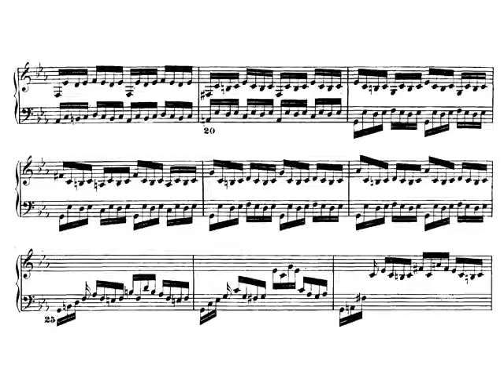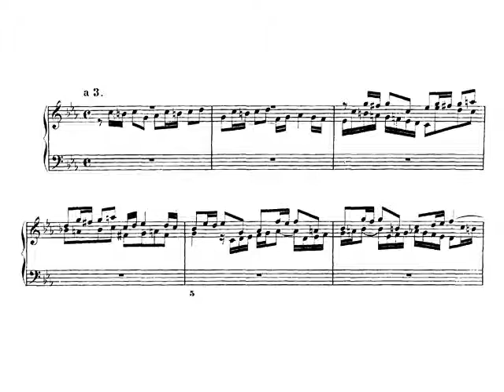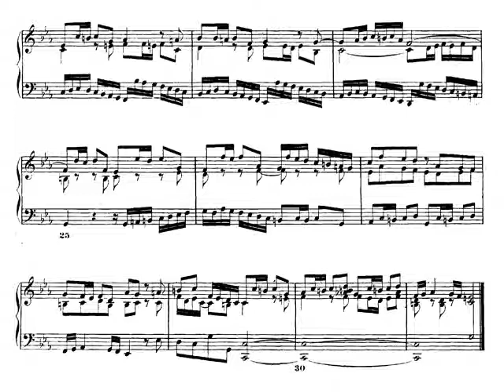J. S. Bach: El clave bien temperado. Preludio y Fuga nº 2 en Do menor BWV 847. Audición y Partitura